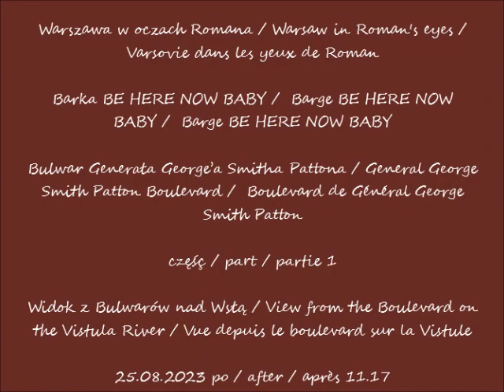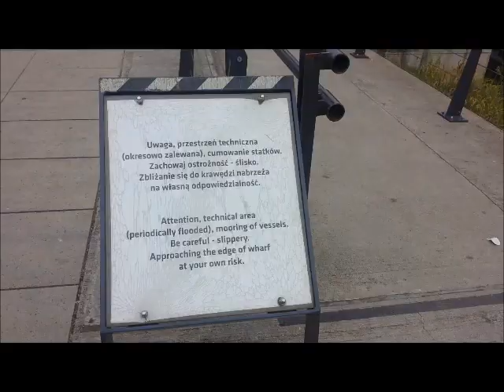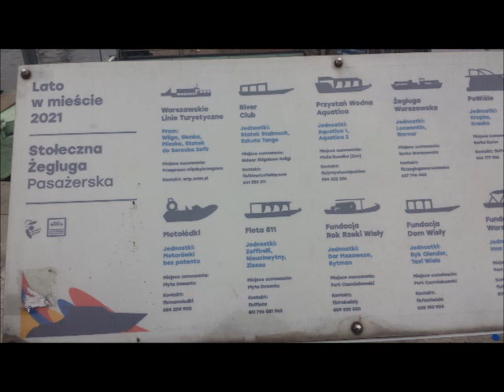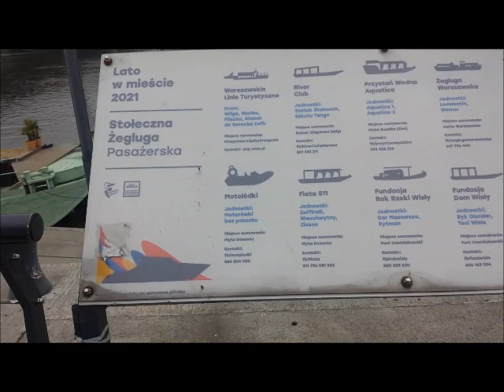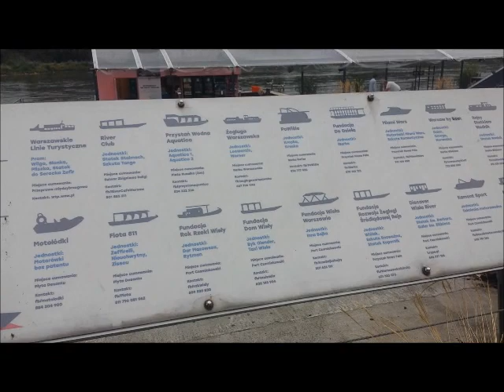2023 08 25 Warszawa Barka BE HERE NOW BABY food & drink 1 Widok z Bulwarów nad Wisłą po 11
Barka BE HERE NOW BABY /  Barge BE HERE NOW BABY /  Barge BE HERE NOW BABY
Bulwar Generała George’a Smitha Pattona / General George Smith Patton Boulevard /  Boulevard de Général George Smith Patton
Widok z Bulwarów nad Wsłą / View from the Boulevard on the Vistula River / Vue depuis le boulevard sur la Vistule
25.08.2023 po / after / après 11.17